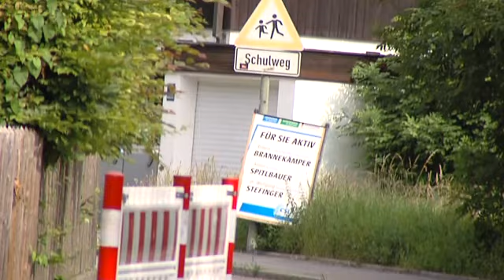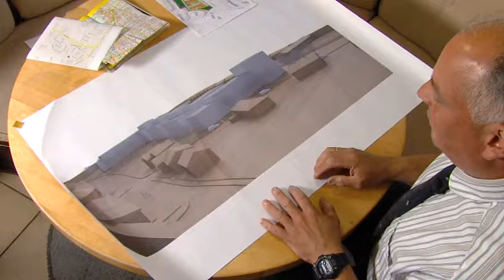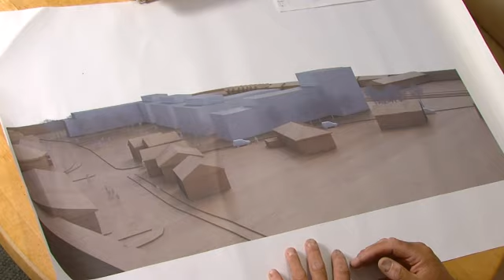Verkehrssituation Brodersenstraße, München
Bürgerinitiative "Englschalkings neue Entwicklung" - B.I.E.N.E.
Ein kritischer Blick auf das Bauvorhaben Brodersenstraße/ Barlowstraße